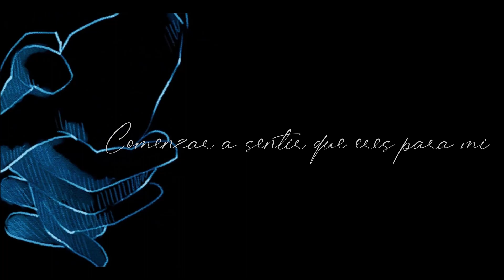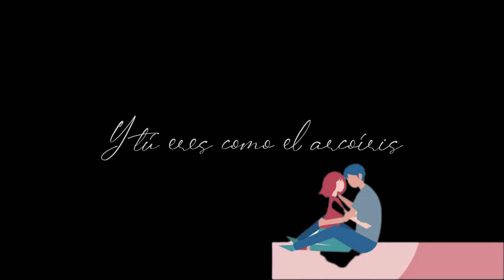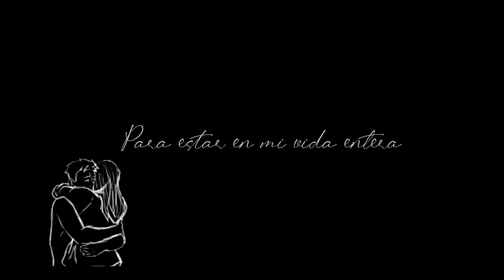Lil Maw - Para mí (oficial lyric video) (Prod. LM productions)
Facebook (personal)

Facebook oficial

Instagram (personal)

Instagram oficial